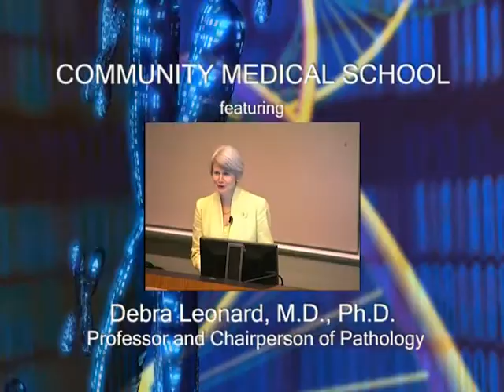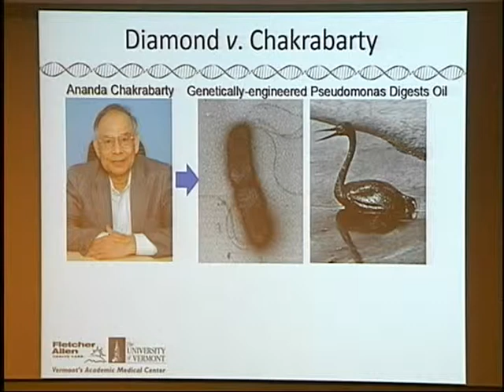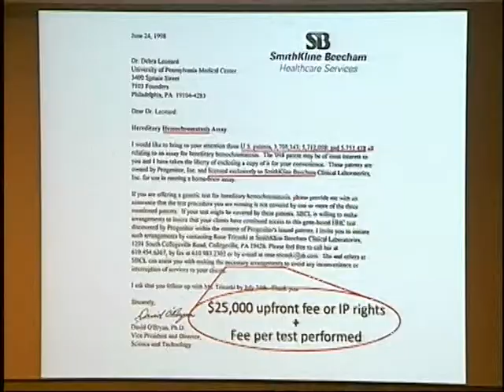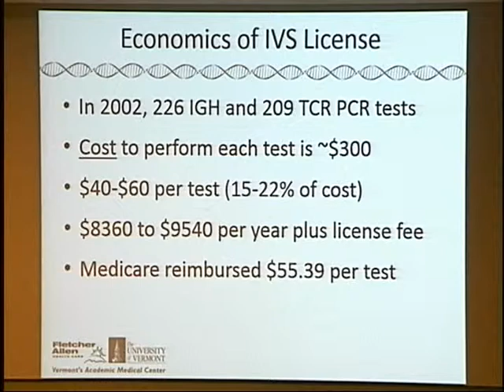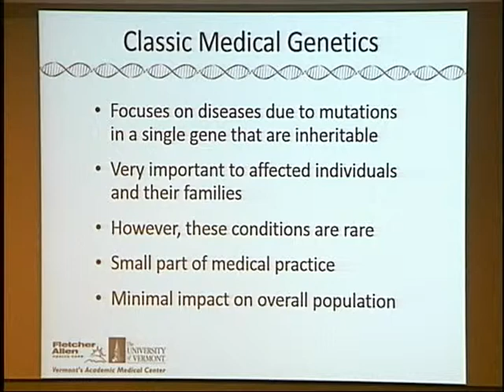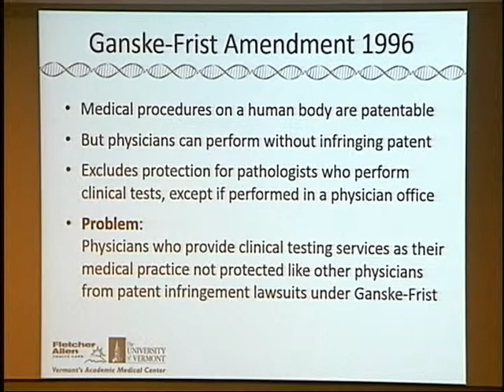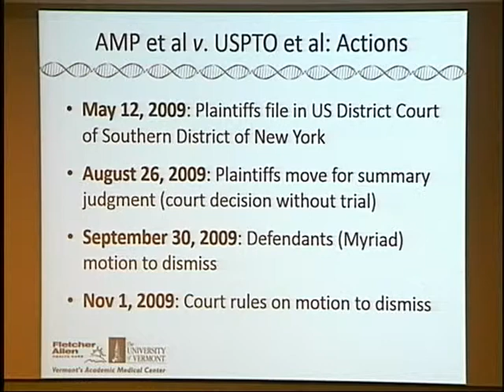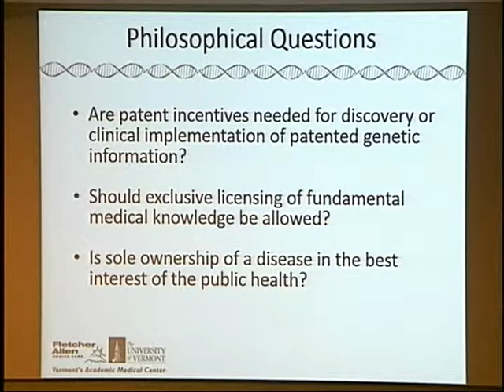Who Owns Your Genes: How the Patent System Impacts Physicians and Patients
COMMUNITY MEDICAL SCHOOL | Sept. 17, 2013
University of Vermont College of Medicine and Fletcher Allen Health Care

Explore the history of the patenting of human genes. Hear directly from a molecular pathologist about how gene patents have affected her clinical practice, and discuss several solution approaches, with a focus on the recent unanimous Supreme Court decision.

Debra Leonard, M.D., Ph.D., Professor and Chairperson of Pathology